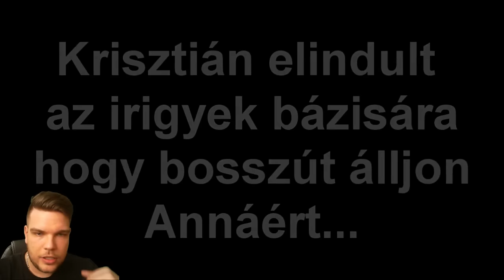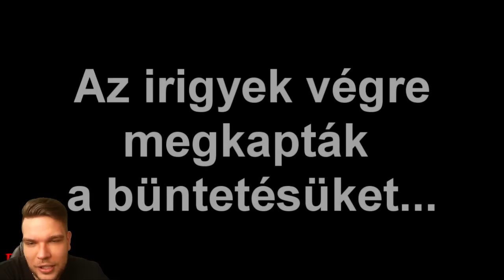Molnár Krisztián bosszút áll!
►Ha tetszett a videó, tolj egy Like-ot! ;)